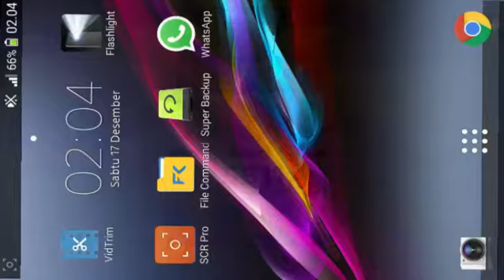Robbery Bob - Man Of Steal Chapter 6 HIGH RISE Level 1 3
Download Apk in Play Store

• SUPER SNEAKY
Sneak past security guards, residents and sleeping bulldogs as you recover
the loot in each stage. Use your ninja-like skills to hide in some tight
squeezes and avoid detection.

• THERE GOES THE NEIGHBORHOOD
Your sticky-fingered missions will take you through a local neighbourhood,
Downtown, and even through some secret labs. Can you get a perfect on

every one?

• LOOT YOUR HEART OUT
Bob is going to have to pinch everything from secret documents, to old
pairs of clothes, to those always hard-to-find TV remotes!

• CRIME IS A FUNNY OLD GAME
Get engrossed in the comical storyline featuring hilarious animations, a fun
script and a genuinely twisting narrative.